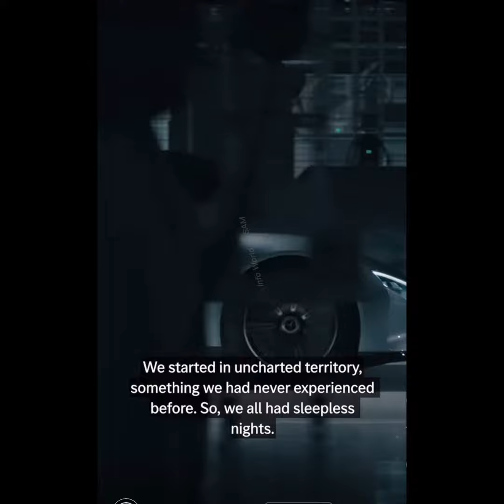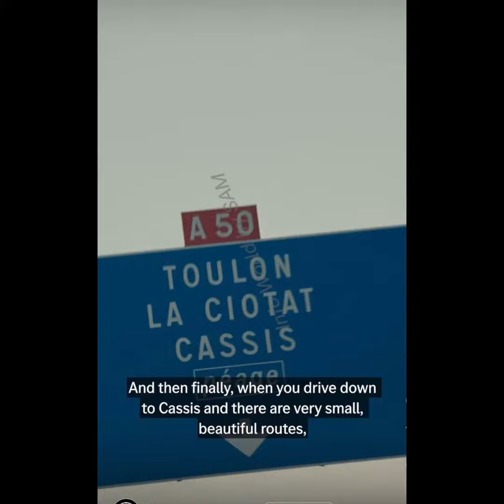Mercedes Benz Mission XX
Mercedes Benz Mission XX is to drive the car straight away for 1000 km in one Battery charge